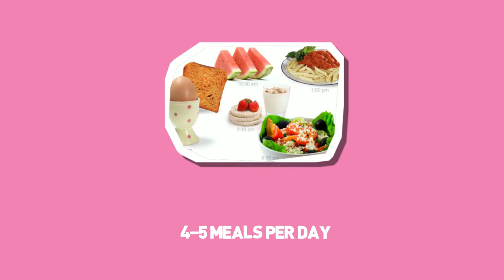Weight Loss Tip #47 Mini Meals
Do not let yourself go all day without eating, mini meals often times play a major role in weight loss!